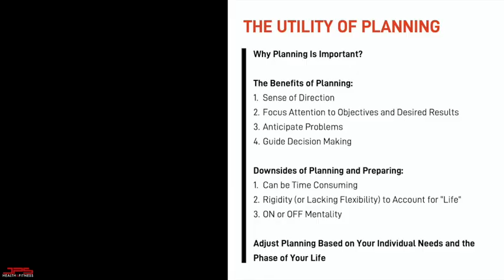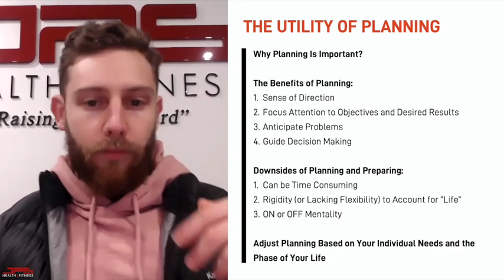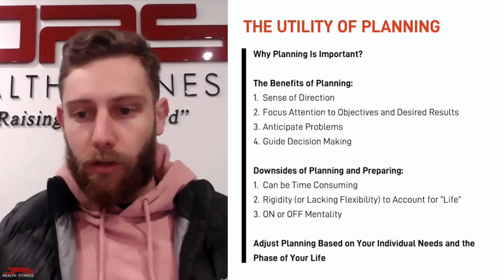The Utility of Planning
Why is planning so important? Oftentimes a failure to adequately plan and prepare is a primary reason that we dont see the results we are after!

In this video Sam covers some key benefits that proper planning and preparation offer for our health and fitness goals. Plan for all situations and you will improve your chances of success!